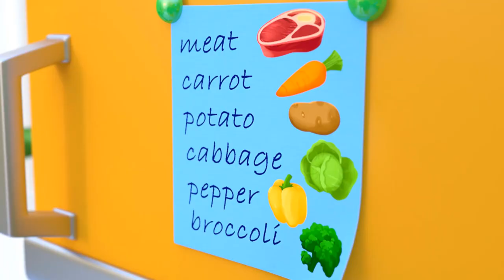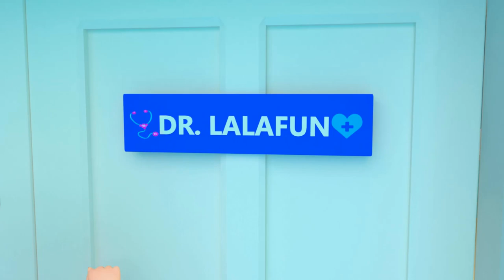Rainy Day Song | Everybody Wants To Play - Lalafun Nursery Rhymes Songs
Rain Rain Go Away Song!

Watch our Nursery Rhymes Songs every day and every week!